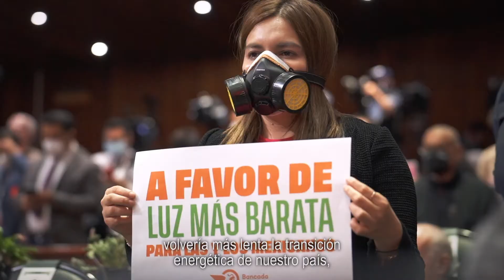El domingo el futuro le ganó al pasado| Jorge Álvarez Máynez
El domingo México cambió porque evitamos que Morena nos llevara 60 años hacia atrás.

El domingo México cambió porque el futuro le ganó al pasado y porque demostramos que todavía vale la pena luchar por el futuro de este país. Mira: